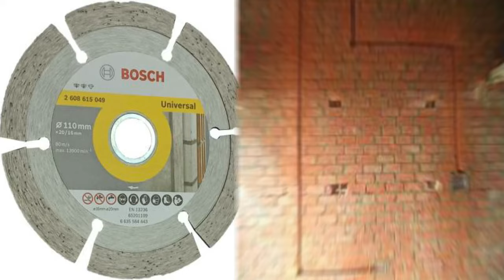दीवार के लिए बिजली फिटिंग सामान की लिस्ट/प्राइस | Underground Electric Fitting Saman List Or Price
दीवार की बिजली फिटिंग सामान की लिस्ट/प्राइस | Underground Electric Fitting Saman List Or Price
Underground Electric Fitting Saman List / Market Price लैंटर के लिए बिजली फिटिंग सामान की लिस्ट/रेट Video Link

MR. SANJAY VERMA

hello friends aaj ham Aaj Ham is video mein baat Karne Wale Hain underground modular bijali fitting Deewar wale Saman ke bare mein Humne Ek pahle video Banai thi use video mein lenter ke andar Jo Saman use Hota Hai Uske bare mein bataya tha use video ka link description mein Diya Hua Hai is video mein only Deewar ke andar jo jo item use Hote Hain Uske bare mein batane Wale Hain jaise ki PVC pipe junction box PVC band PVC gitti dip box MCB box PVC band modular Lohe ke box inke bare mein aapko batane Wale Hain Kaun Sa item kahan use Hota Hai aur market price kya hai

underground electric fitting saman list

underground electric fitting saman Price

underground modular electric fitting saman price

underground modular electric fitting saman for wall

underground modular electric fitting saman diwar ke liye

underground modular electric fitting saman market price

underground modular electric fitting saman manufacturer

underground modular electric fitting saman wholesale price

underground modular electric fitting saman kon kon sa hota h

underground modular electric fitting saman price list

underground modular electric fitting saman for new house

underground modular electric fitting saman PVC pipe price

underground modular electric fitting saman PVC bend price

underground modular electric fitting saman PVC clip 25mm price

underground modular electric fitting saman cutter blade price

underground modular electric fitting saman junction box price

underground modular electric fitting saman deep box price

underground modular electric fitting saman men box price

underground modular electric fitting saman konsa hota h

underground modular electric fitting saman for modern house

underground modular electric fitting saman